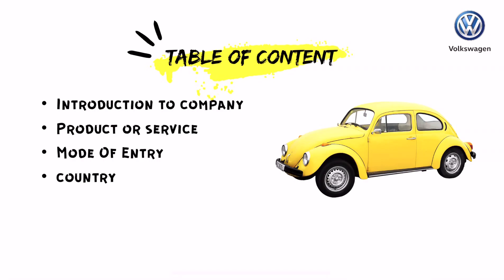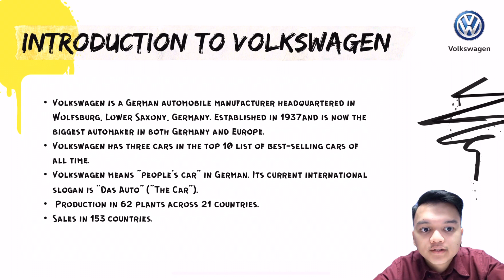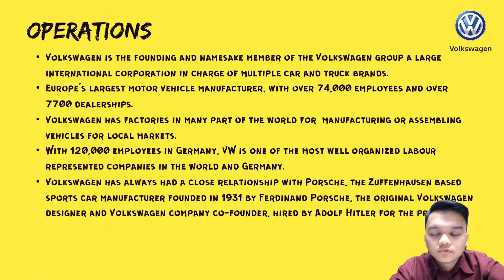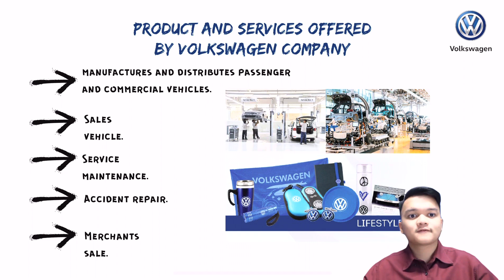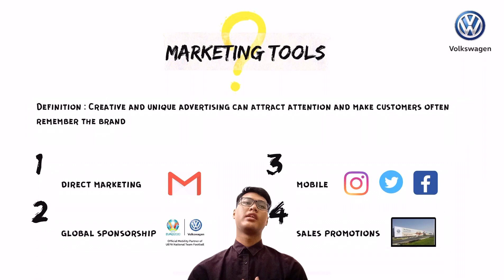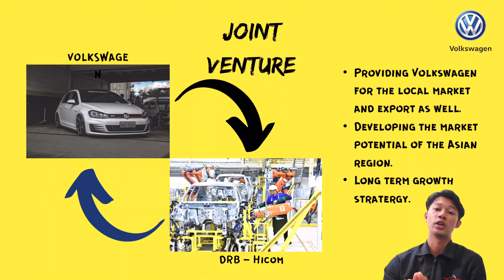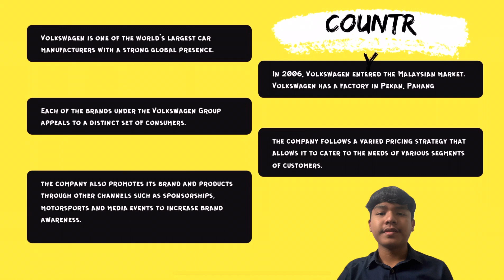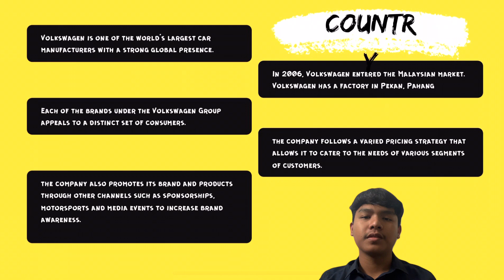Field Trip Observation ( International Marketing ) - VolkSwagen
We choose Volkswagen!

Presentation

Group Members Presenter ;
1. Haziq Iskandar
2. Haziq Najmie
3. Danish Daniel
4. Mohamad Helmy